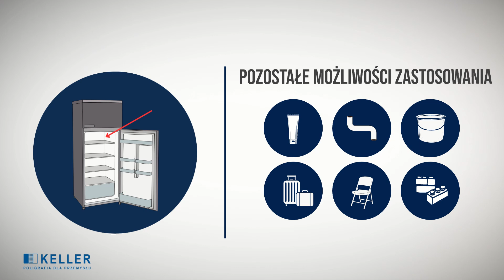Sitodruk - maszyna do zadruku elementów AGD - KELLER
Maszyna SITODRUKOWA do zadruku elementów AGD np. elementów lodówki lub pralki.
 Charakterystyka maszyny:
- zadruk na elementach AGD z PP
- aktywacja płomieniowa powierzchni przed drukiem
- utwardzanie druku lampą UV-LED
- detal na przyrządzie mocującym zamontowany na przenośniku liniowym
- kurtyny bezpieczeństwa